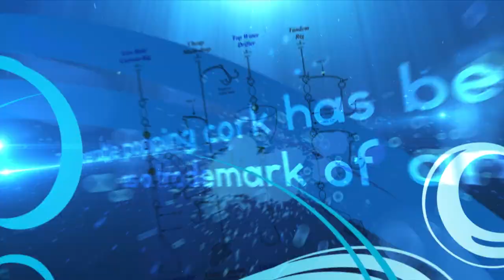Florida Insider Fishing Report - 2021 - Surf Fishing - Rigs &Techniques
Sportsman’s Adventures

Brie Gabrielle

Sportsman’s Adventures

Sportsman’s Adventures

Ofishalinsider

Sportsman’s Adventures